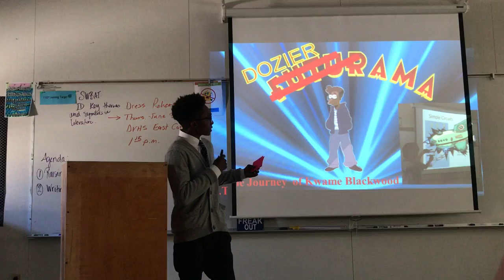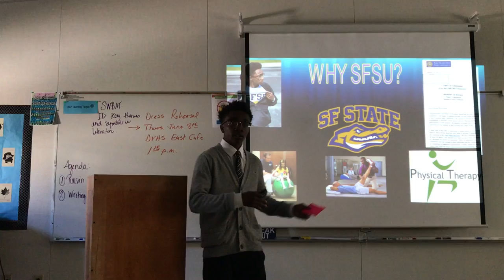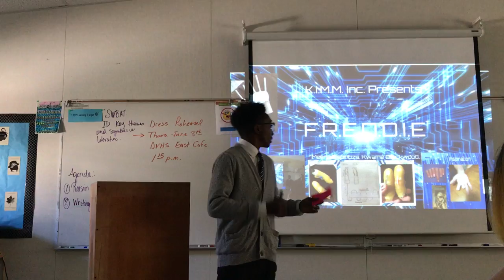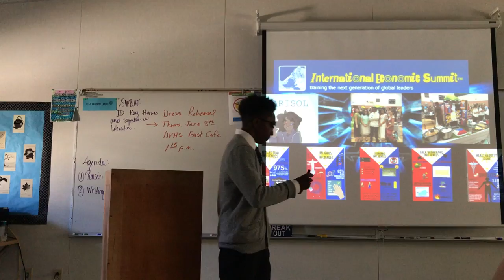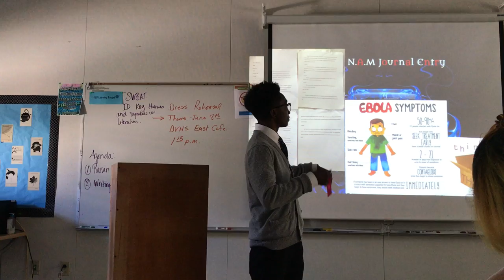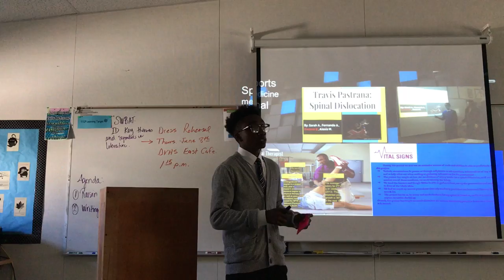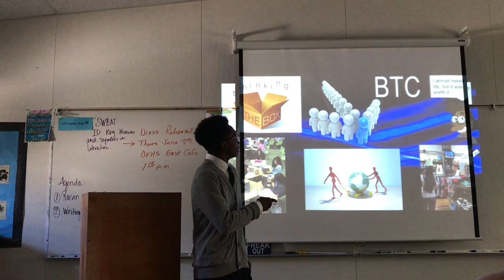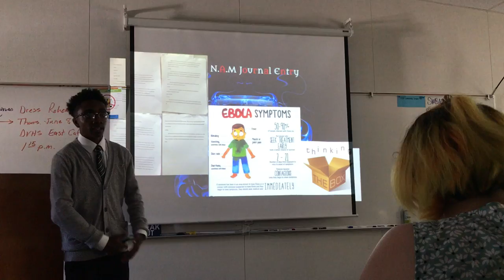Kwame senior defense 2017 (Dozierama)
shouts out to martinez, libbs, var var, olity, and my main dawg dr soraoka. But in all seriousness, I honestly love all my teachers except mr young of course, but you all have shaped me into the young smart sexy man I am today.